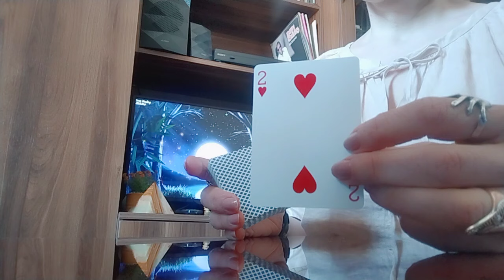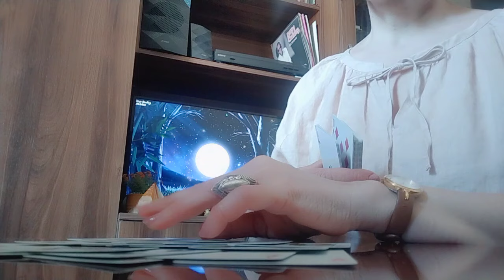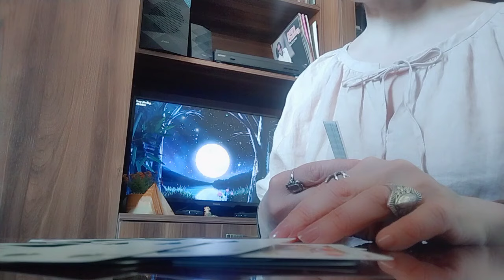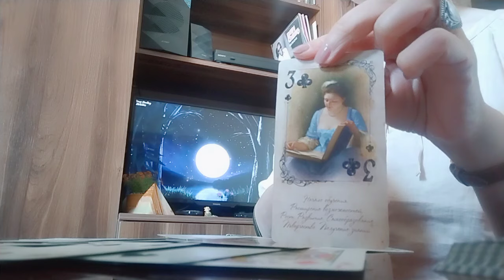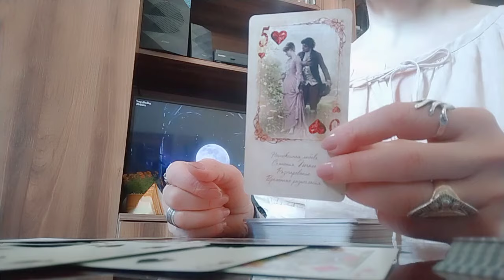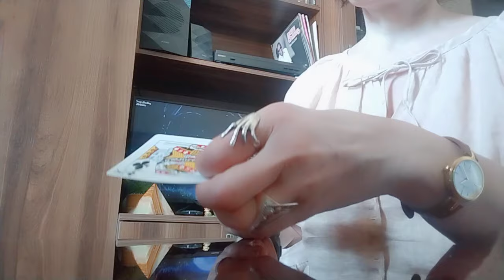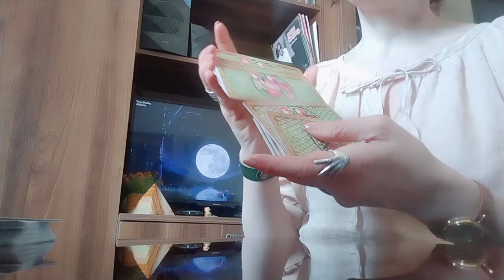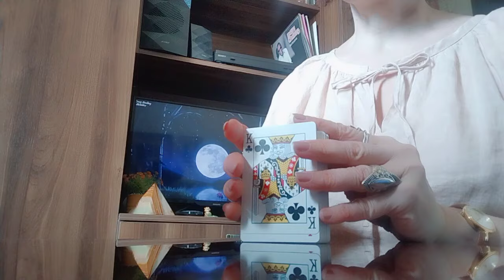რა გაგრძელება ექნება ამ ყველაფერს? ტაროს საჯარო გაშლა✨🪅🃏🪅✨..